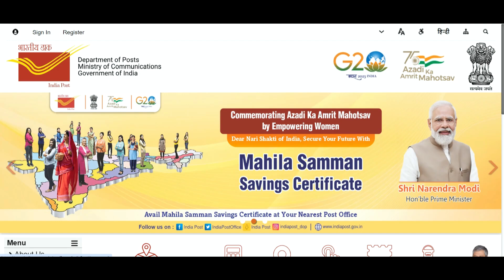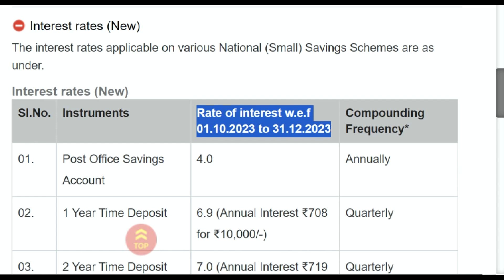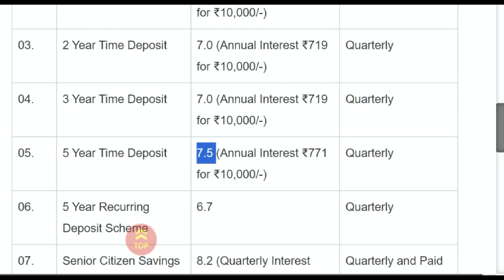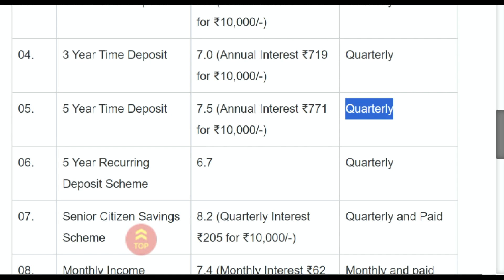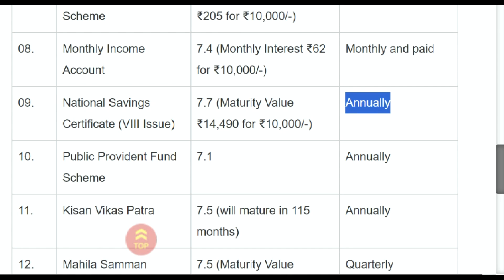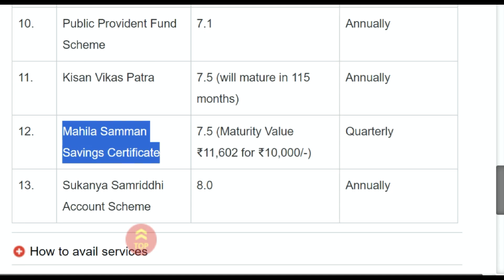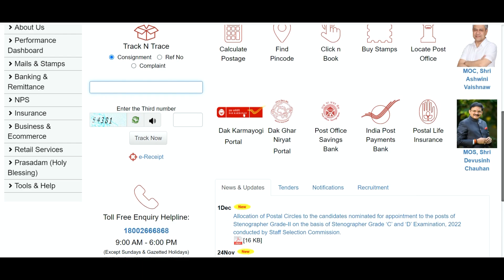1 December 2023, Post office New Interest Rates | Post office Latest Interest Rates 2023